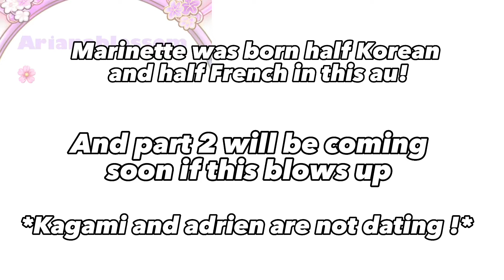MLB reacts to Marinette’s future as Jennie Kim ✨ || Pt 1/2 🌷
WRITE ME SOME QUESTIONS IN TYE DESCRIPTION!! IM GONNA DO A Q&A IN THE FUTURE!!!👅😄